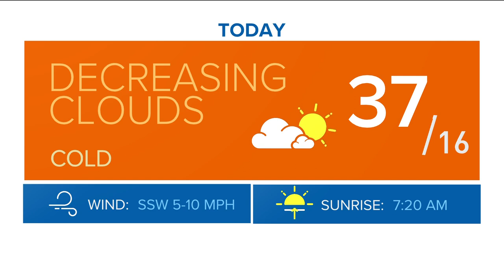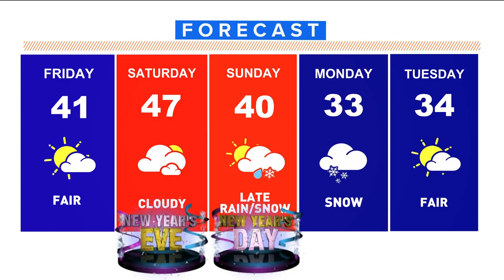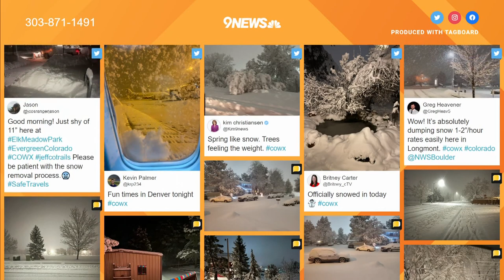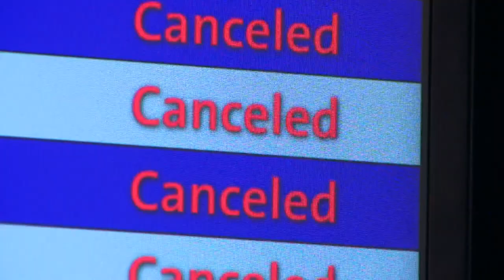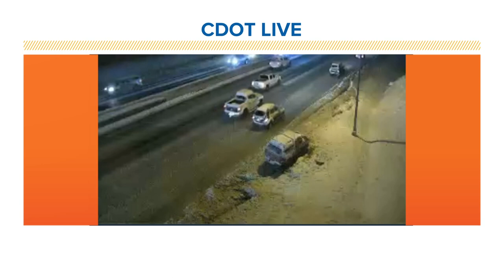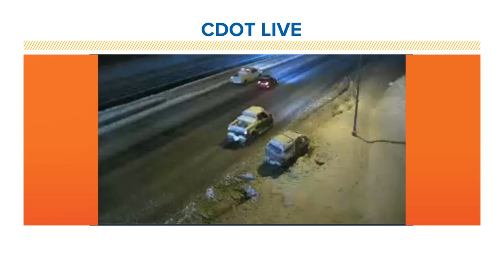Morning Headlines | Denver, CO | Snow Makes Thursday's Morning Commute Messy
CDOT warned drivers of treacherous condition and suggested that drivers delay their commutes or even telework if possible.

9NEWS (KUSA) is located in Denver, Colorado.